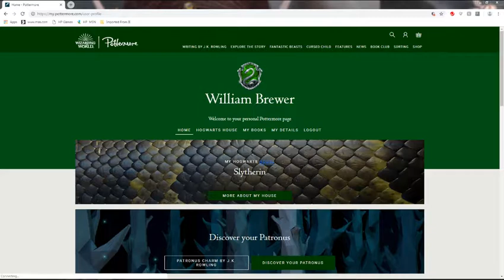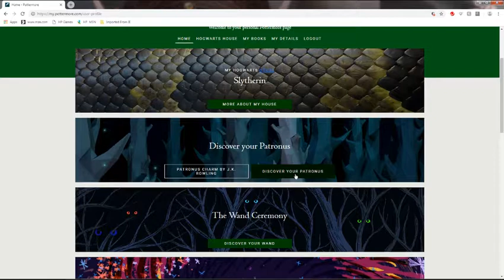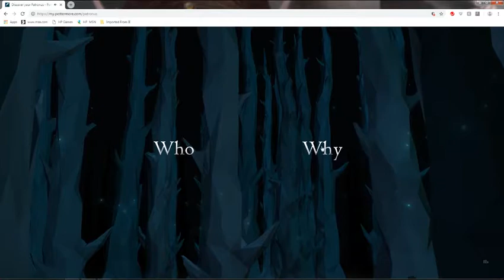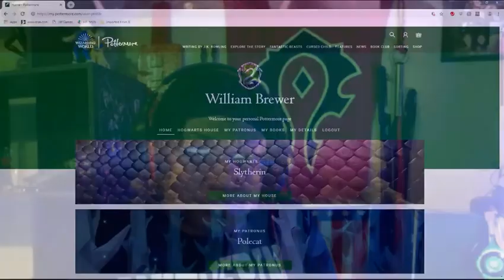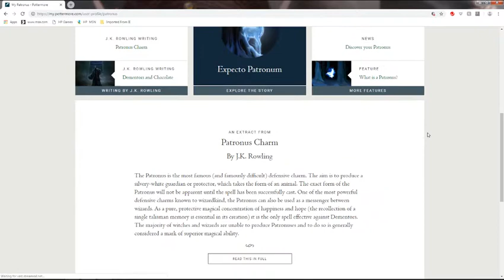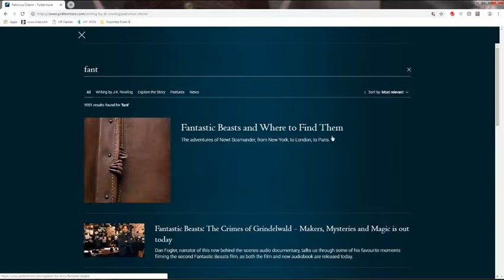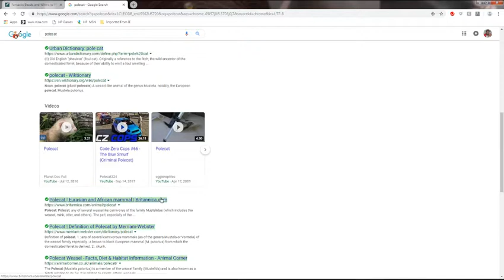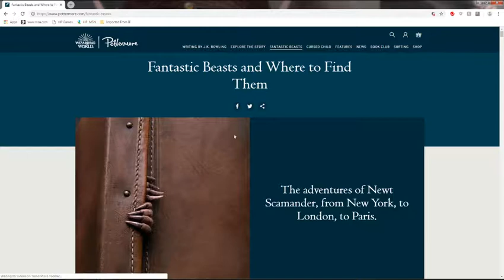whats your patronus via pottermore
we got our house now lets find out our patronus via good ol pottermore this is new so lets see what i get and if i even know what the hell the creature is lol